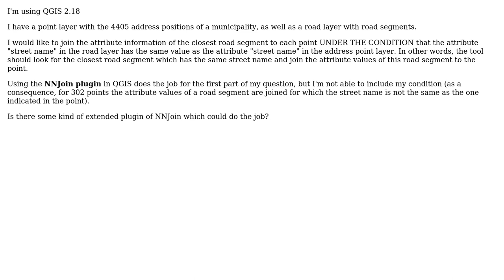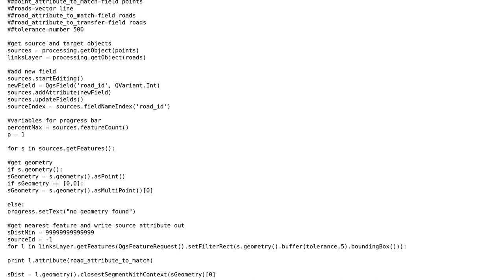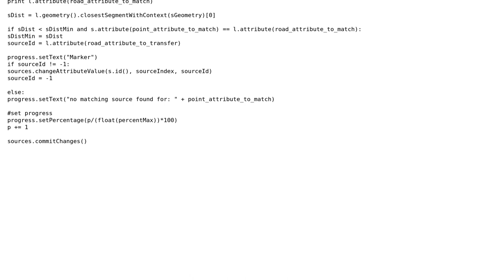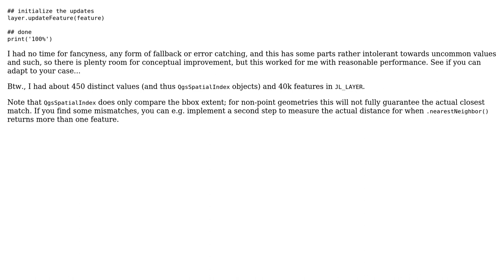GIS: Finding closest segment to point which contains same attribute using NNJoin plugin of QGIS?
With thanks & praise to God, and with thanks to the many people who have made this project possible! | Content (except music & images) licensed under CC BY-SA | Music | Images & others | With thanks to user Stijn Claes user PolyGeo user geozelot user firefly-orange and the Stack Exchange Network Trademarks are property of their respective owners. You are responsible for your own actions.